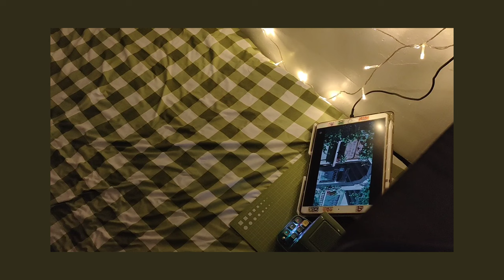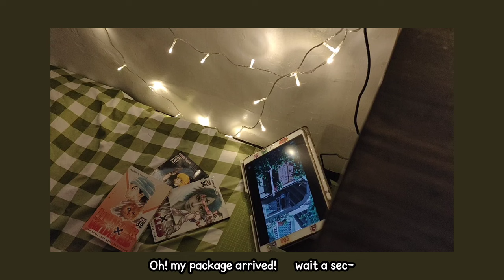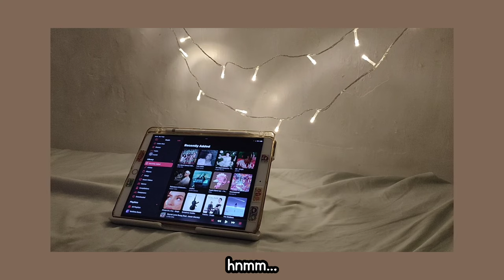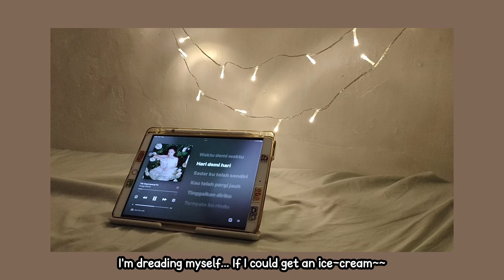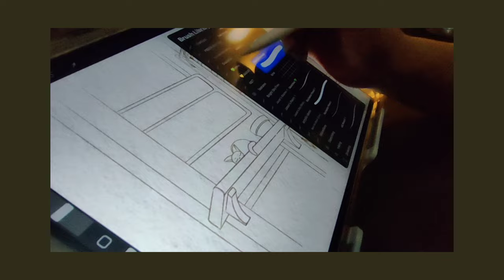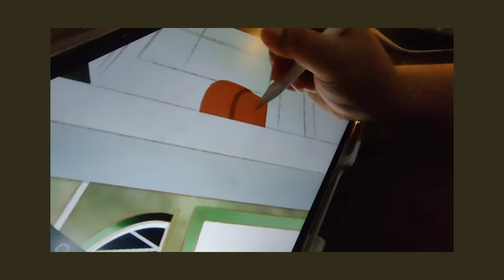Daily Vlog - Lichaan's VLOG : Haul, New Hamsters, Figure Care, Gouache Digital Painting 💞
thank chuu 4 watchin' 🌸
✨personal; @lichaa_nyaa956
songs 🤍
✨ Daystar - Smile
✨ Starry Attic - [Lo-fi] Swim
✨ Kalimba in the Rain - Song by VLLO
editing apps; VLLO & Canva
camera; Realme 5 pro